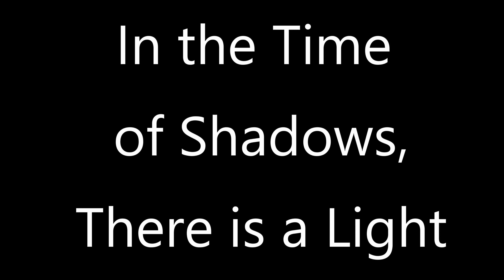In the Time of Shadows, There is a Light